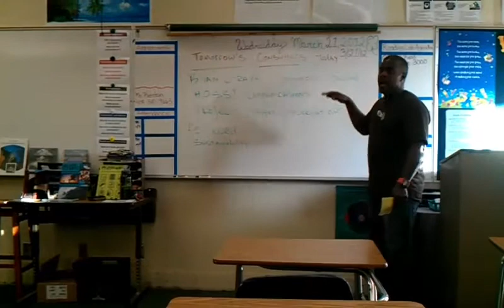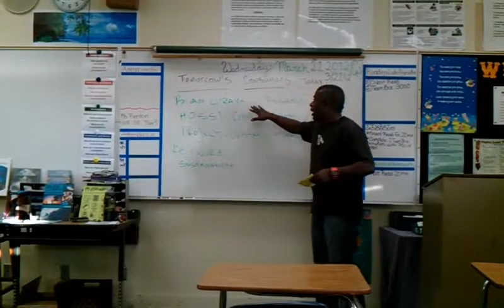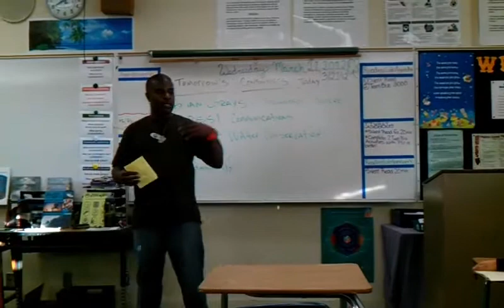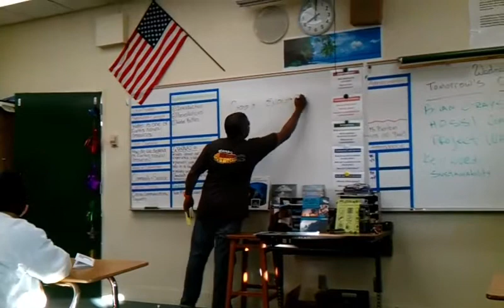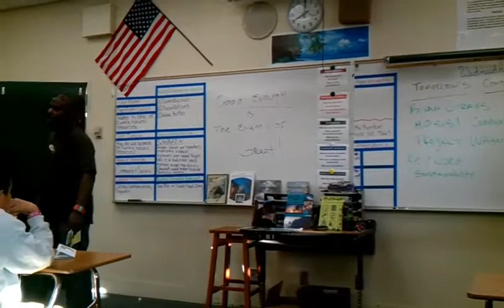San Jo's finest from the South Lacing Baby Sharks!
Being of service to the youngsters on the East Side of San Jo is my honor and duty as a Shark from the same tank! When you lace them right there game is tight!